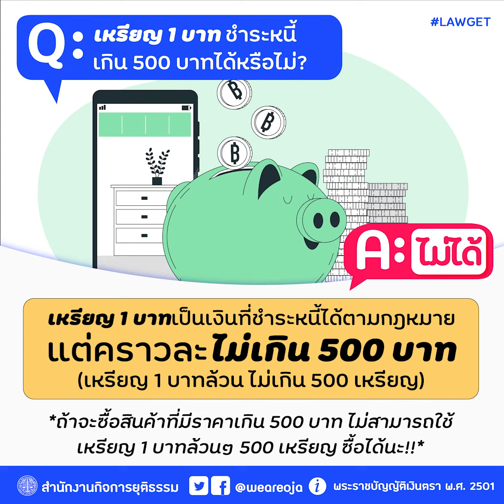PODCAST | Q&A : เหรียญ 1 บาท ชำระหนี้เกิน 500 บาท ได้หรือไม่?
Q&A : เหรียญ 1 บาท ชำระหนี้เกิน 500 บาท ได้หรือไม่?

"มีสลึงพึงบรรจบให้ครบบาท อย่าให้ขาดสิ่งของต้องประสงค์ มีน้อยใช้น้อยค่อยบรรจง อย่าจ่ายลงให้มากจะยากนาน" วันนี้แอดมาเป็นกลอนกันเลยทีเดียว การเก็บเงิน เก็บหอมรอมริบ เพื่อที่จะซื้อของให้ตัวเองเป็นเรื่องที่ดีนะ ว่าแต่ว่า ถ้าเราใช้แต่ “เหรียญ 1 บาท” อย่างเดียว ในการซื้อของแบบพวกโทรศัพท์มือถือจะทำได้มั๊ยนะ?

ไม่ได้นะจ๊ะ เพราะตามกฎหมายได้กำหนดให้เหรียญ 1 บาท ใช้ชำระหนี้ได้ในจำนวนคราวละไม่เกิน 500 บาท ถ้าจะซื้อโทรศัพท์มือถือที่มีราคามากกว่า 500 บาท จึงไม่สามารถใช้เหรียญบาทอย่างเดียวไปซื้อได้นะ

ยังมีเรื่องการชำระหนี้ด้วย "เหรียญกษาปณ์" เราต้องรู้อีกนะ ว่าจะสามารถใช้เหรียญชำระหนี้ได้คราวละไม่เกินเท่าไร?
- เหรียญ 25 หรือ 50 สตางค์ ชำระหนี้ได้คราวละไม่เกิน 10 บาท
- เหรียญ 1 บาท ชำระหนี้ได้คราวละไม่เกิน 500 บาท
- เหรียญ 2 บาท ชำระหนี้ได้คราวละไม่เกิน 500 บาท
- เหรียญ 5 บาท ชำระหนี้ได้คราวละไม่เกิน 500 บาท
- เหรียญ 10 บาท ชำระหนี้ได้คราวละไม่เกิน 1,000 บาท

ทั้งนี้ จุดประสงค์ของการกำหนดจำนวนเหรียญที่ใช้ชำระแต่ละครั้งตามข้างต้น เพื่อป้องกันไม่ให้มีการกลั่นแกล้งกัน ซึ่งหากมีการใช้เหรียญชำระหนี้ต่างๆ ในจำนวนที่เกินจากที่กฎหมายกำหนด ผู้รับมีสิทธิ์ที่จะปฏิเสธ โดยไม่มีความผิดตามกฎหมาย

ในกรณีที่ออมเงินไว้เป็นเงินเหรียญจำนวนมาก สามารถ "ฝากเงิน" ที่ธนาคารต่างๆ ก่อนถอนออกมาชำระหนี้ หรือชำระหนี้กับธนาคารได้โดยตรง โดยอาจมีค่าธรรมเนียมที่แตกต่างกันออกไปในแต่ละธนาคาร นอกการฝากเงินด้วยเหรียญ หรือชำระค่าใช้จ่ายต่างๆ ที่ธนาคารแล้ว ยังมีช่องทางของ "กรมธนารักษ์"

ในกรณีที่มีเหรียญจำนวนมาก สามารถติดต่อขอแลกเหรียญได้ที่ สำนักบริหารเงินตรา กรมธนารักษ์

หากมีข้อสงสัยเพิ่มเติมหรือพบธนาคารพาณิชย์ปฏิเสธรับฝากเหรียญ สามารถสอบถามรายละเอียดและร้องเรียนได้ที่ ศูนย์คุ้มครองผู้ใช้บริการทางการเงิน (ศคง.) โทรหมายเลข 1213

- พระราชบัญญัติเงินตรา พ.ศ. 2501 (มาตรา 11)